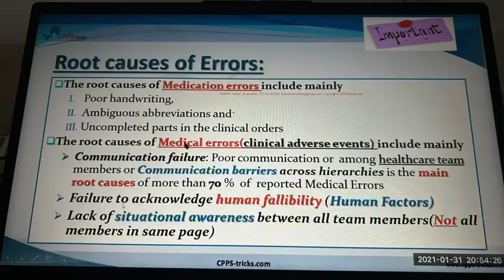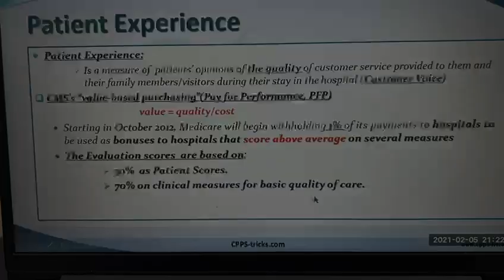CPPS Prep: The Nursing School Study Guide You NEED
Are you preparing for nursing school and feeling overwhelmed? Look no further! In this video, "CPPS Prep: The Nursing School Study Guide You NEED," we provide essential tips and resources to help you excel in your nursing studies. Discover effective study techniques, must-have resources, and insider advice from experienced nursing students.

We'll cover:
- Key subjects to focus on for your nursing exams
- Proven study strategies that will boost your retention
- How to create a personalized study schedule
- Resources including textbooks, online platforms, and apps to aid your learning
- Tips on managing stress and maintaining a balanced lifestyle during your studies

Whether you're just starting your nursing journey or are in the midst of your program, this study guide is designed to equip you with the tools you need to succeed.

Join us as we navigate the path to becoming a successful nursing professional. Let's ace nursing school together!